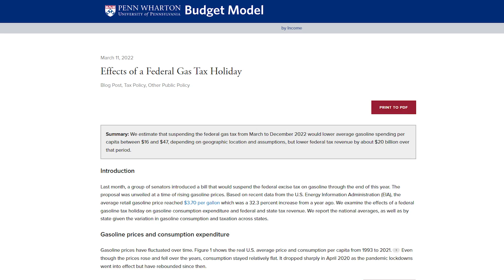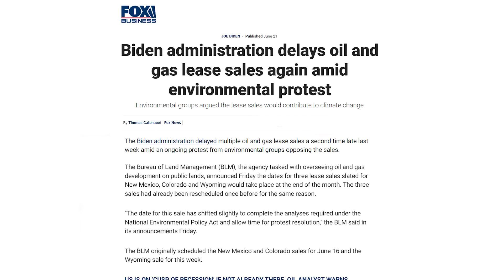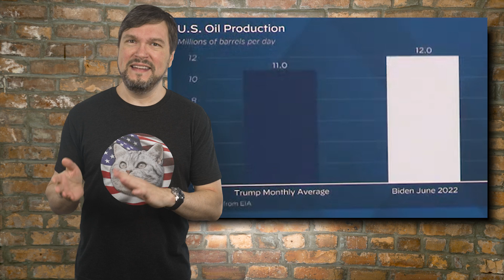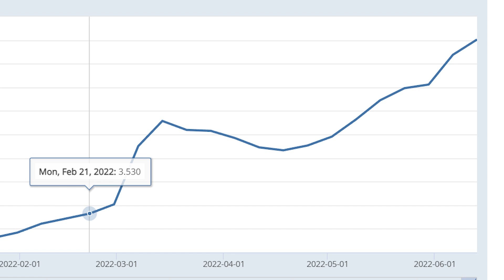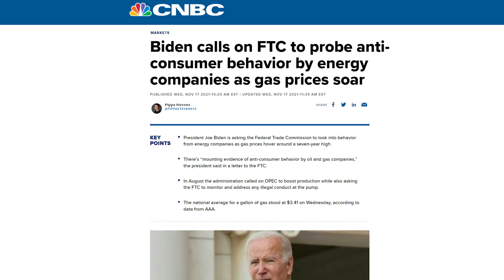Biden's Gas Tax Gimmick!